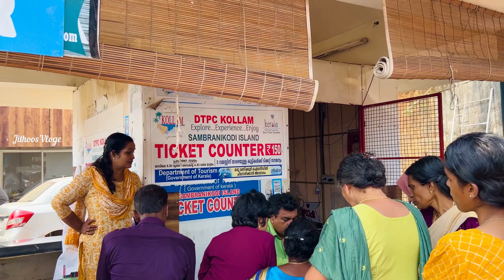സാബ്രാണിക്കോടി Island🏝️കായലിനു കടലിനും ഇടയിലൂടെ നടക്കാം|അറിഞ്ഞിരിക്കേണ്ട കാര്യങ്ങൾ🌊🚤🏖️